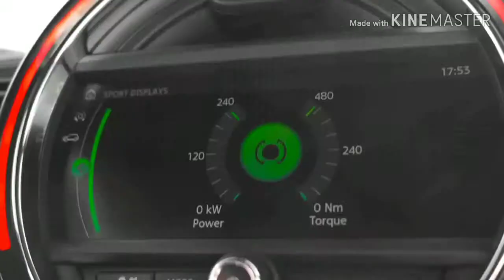MINI Clubman John Cooper Works (2020) ín Estoril